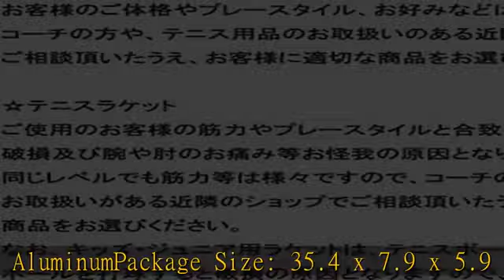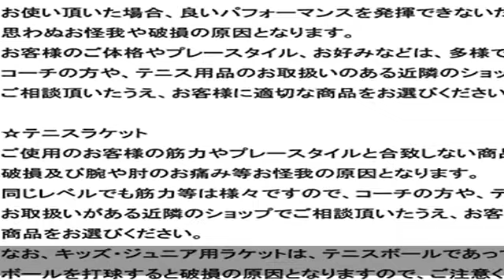ヨネックス(YONEX) ソフトテニス ラケット ガット張り上げ済 エアロデュークX 50GX 初級者 G0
パナソニック 2TB 2チューナー ブルーレイレコーダー 4Kアップコンバート対応 おうちクラウドDIGA DMR-2W200